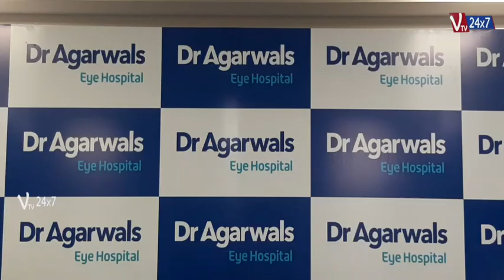MIGIS at Dr Agarwals frees Senior Citizen from 10-Year Long Dependency on Antiglaucoma Eye Drops